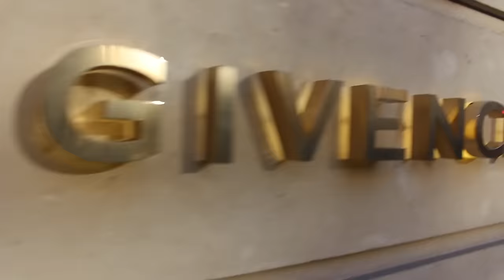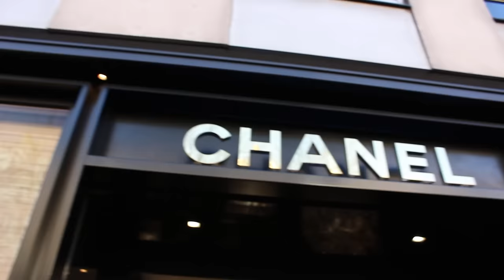SHOPPING SIN COMPRAR - DADALÚ & GRANDPAMINI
Réal : Daevid Kubrick (qui fait d'ailleurs une bref apparition ...)
Montage et Instru : Grandpamini
Sample : The Bar-Kays - Soulfinger